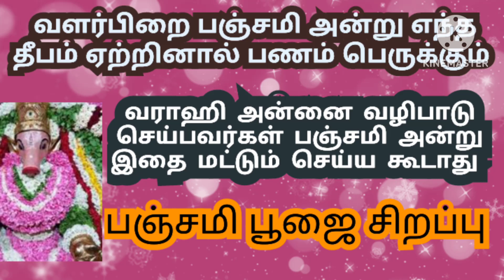இன்று மார்கழி மாதம் வளர்பிறை பஞ்சமி தவறாவிடதேங்க /வளமாக வாழலாம் பஞ்சமி ஸ்பெஷல்/markali panchami 2022